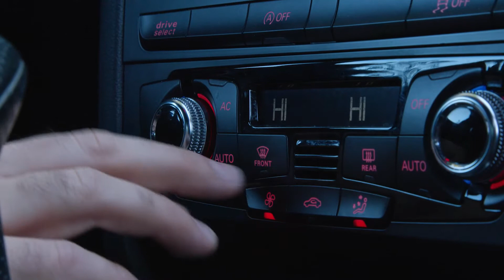Cómo eliminar el hielo del parabrisas - Línea Directa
Descubre, de la mano de nuestros especialistas de Línea Directa, cómo eliminar el hielo del parabrisas siguiendo estos consejos.

Quieres tener las mejores coberturas para el seguro de coche con pago mes a mes? Puedes calcularlo, en solo dos minutos, desde aquí:

En nuestra App te facilitamos todos los trámites. Descárgala desde Comprobarás todas las ventajas y facilidades que ponemos a tu servicio.